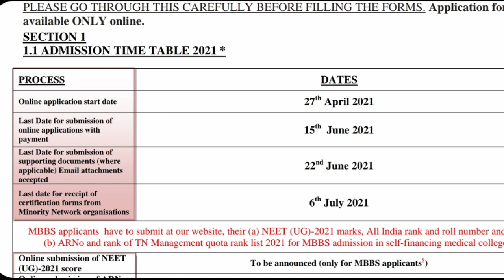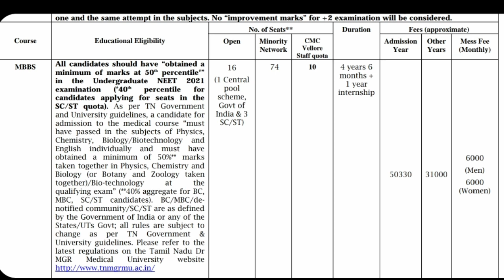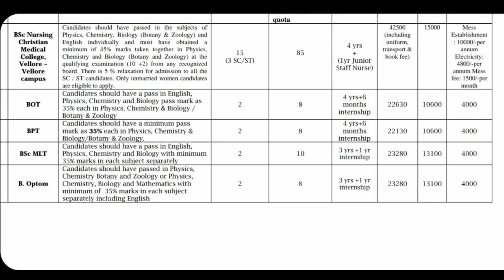CMC Vellore Admission Open | Registration cum Seat & Fess structure Details | Tamil store | in Tamil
1. Objective NCERT at your Fingertips for NEET-AIIMS - Chemistry
2.  Objective NCERT at your FINGERTIPS for NEET-AIIMS - Biology
3.  Objective NCERT at your FINGERTIPS for NEET-AIIMS - Physics
4.  NCERT at your fingertips physics chemistry and biology combo for NEET/ AIIMS 2019-20
5. 12 Years' Solved Papers CBSE AIPMT & NEET 2020

Telegram link you can Join
TamilStore